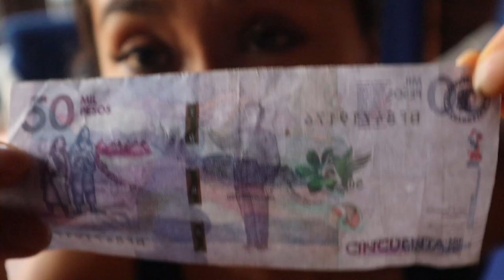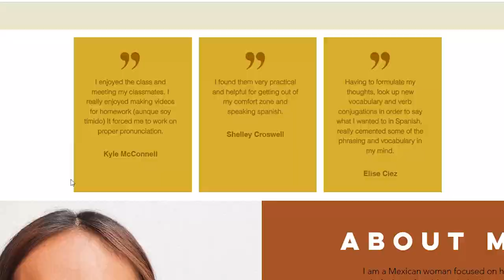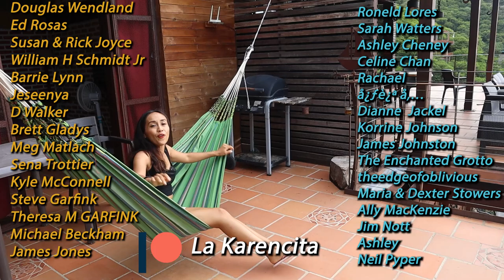First impressions of Colombia | Colombia travel vlog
10 years after I fell in love in Colombia, I'm back. A lot of people have been saying that Colombia is dangerous now. These are my first impressions after a few days back in Colombia.

For this first month, I'm staying in the beach town of Taganga, next to the city of Santa Marta on Colombia's carribbean coast. This idyllic spot seems like the perfect place to spend a month but I've noticed that I definitely don't feel as comfortable in Colombia as I do in Mexico. Could it be that Colombia isn't as safe as I remember? Is Colombia dangerous now?

Let me show you my first impressions of Colombia in 2022 in this first video of my summer travelling around the country where I fell in love and where I met my husband.